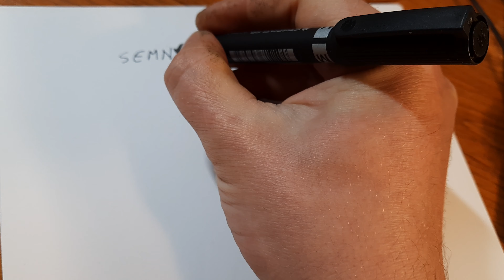Cel mai simplu semnalizator cu releu electromagnetic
Montaj electronic simplu format in principiu din doua piese electronice, care face semnalizarea luminoasa cu ajutorul unui LED sau bec electric la o frecventa fixa